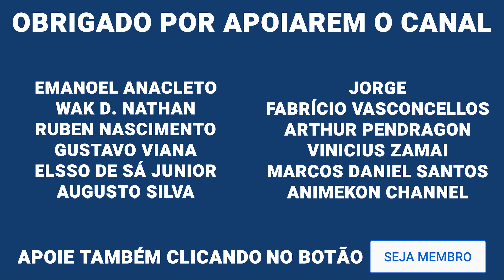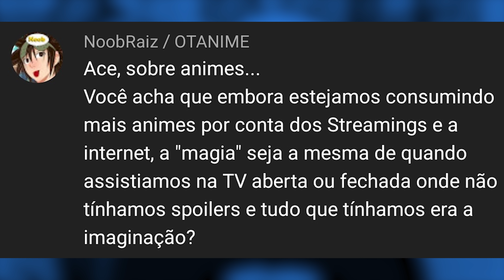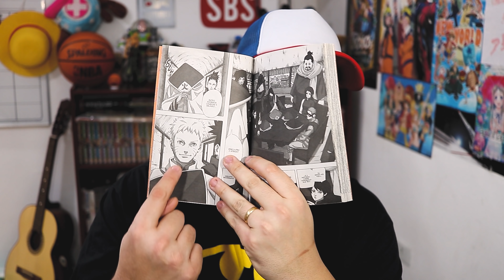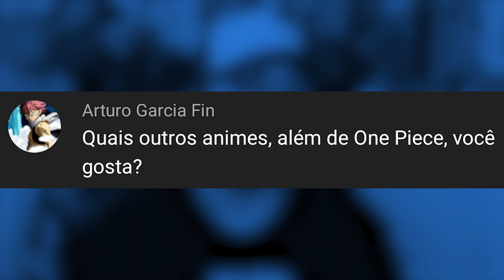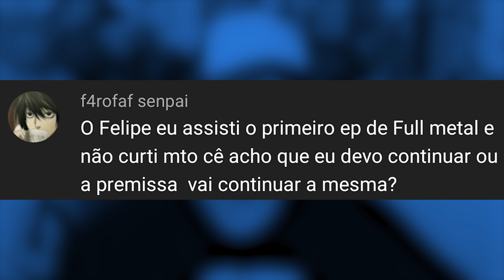O FINAL DE NARUTO É RUIM?! - EUQUEROSABER #88